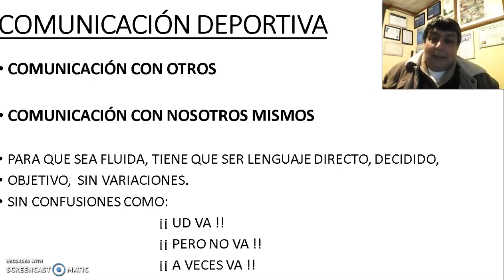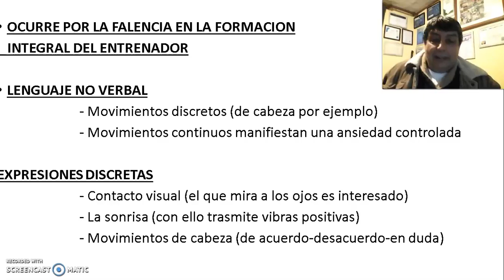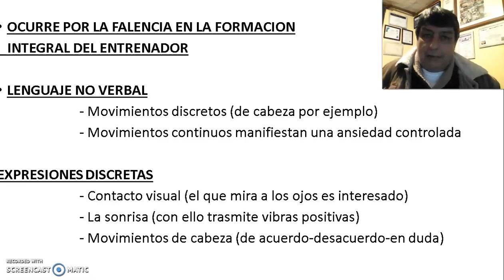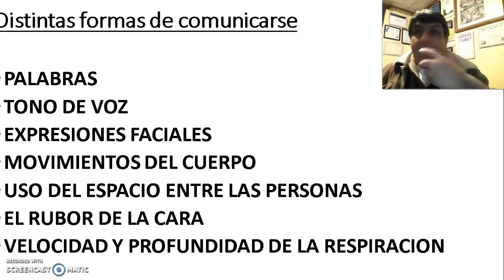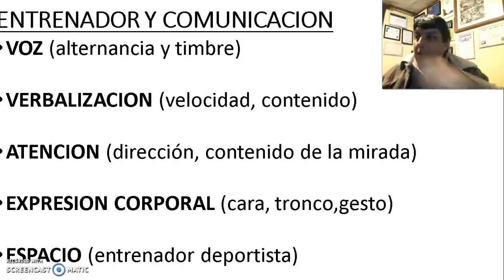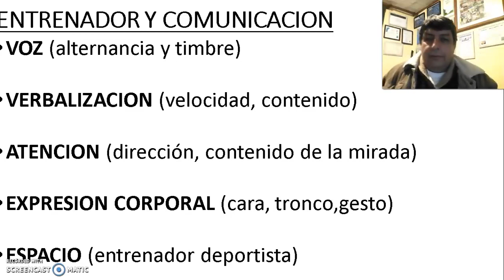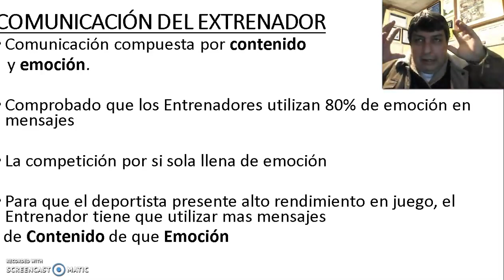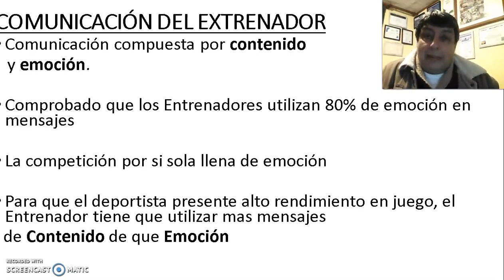FUTBOL Curso Dirigentes CAP8 Departamento Deportes Municipalidad Linares